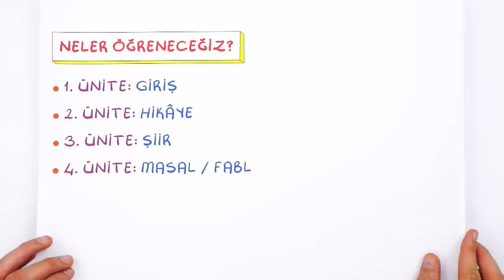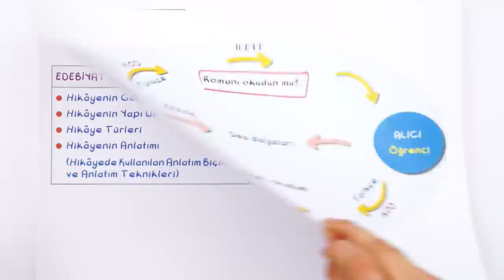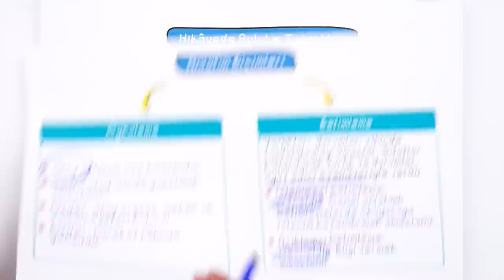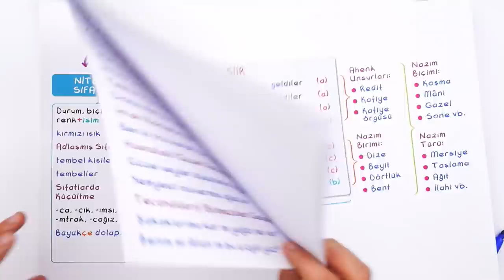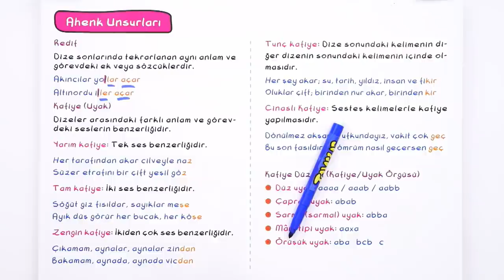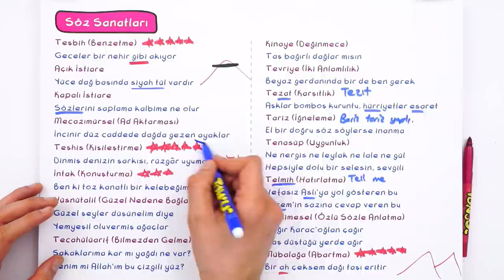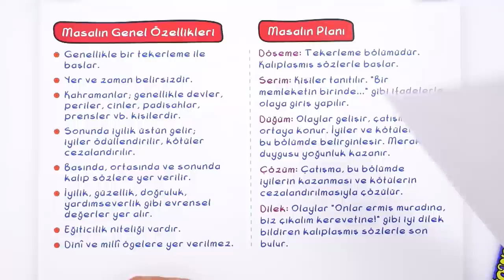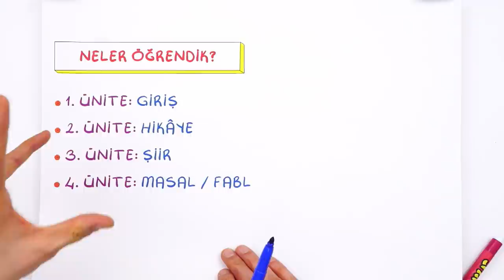9.Sınıf Edebiyat 1.Dönem Full Tekrar 🔁 #2022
Konuyu Tekrar Edebileceğin Kaynaklar 👇
1.Dönem Full Tekrar Kampı başladı! Edebiyat dersini detaylı konu anlatımı ve yeni nesil soru çözümleri ile tekrar ediyor ve eksiklerikapatıyoruz 🤓
Videonun Girişi: 00:00
Edebiyata Giriş: 01:10
Dilin Kullanımdan Doğan Türleri: 03:23
Hikaye: 05:35
Hikayenin Yapı Unsurları: 08:14
Hikaye Türleri: 09:55
Anlatım Biçimleri: 10:47
İsim(Ad): 13:02
Şiir: 15:13
Şiirle İlgili Temel Kavramlar: 16:26
Şiirin Biçimsel Özellikleri: 17:30
Türk Şiirinde Kullanılan Nazım Biçimleri: 19:49
Türk Şiirinde Kullanılan Nazım Türleri: 20:30
Söz Sanatları: 24:08
Sıfat (Ön Ad): 28:14
Yapılarına Göre Sıfatlar: 31:15
Masal / Fabl: 31:11
Masal / Fabl Karşılaştırması: 35:44
Edat - Bağlaç - Ünlem: 36:30